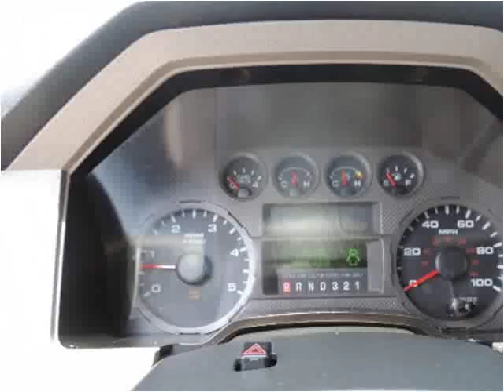2008 Ford F-250 SD Used Cars Arlington Dallas Fort Worth TX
This 2008 Ford F-250 SD is available from My Car Man.